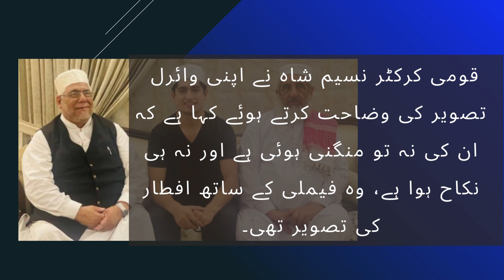Nasim Shah Clarifies Viral Photo: "Neither am I Engaged nor Married"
Pakistani cricketer Nasim Shah recently posted a photo on social media with two elderly individuals, and wrote "Blessed" alongside it, which led many to believe that he had gotten engaged or married. However, Nasim has now come forward to clarify that the image was taken during an iftar with family, and he is neither engaged nor married.

In this video, we discuss Nasim's viral photo and the subsequent clarification he issued to clear up any misunderstandings. We also talk about the importance of avoiding false interpretations and respecting people's privacy.